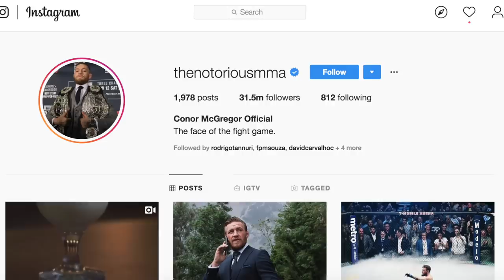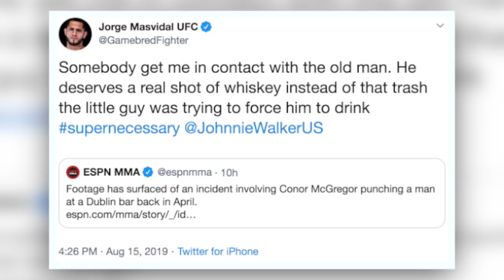O ATO COVARDE DE CONOR MCGREGOR